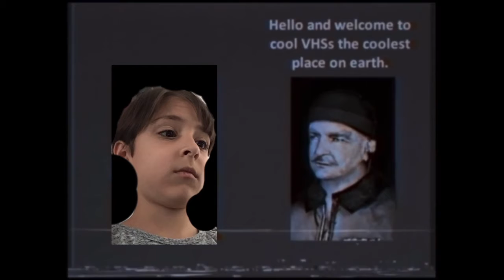The VHSs Tape